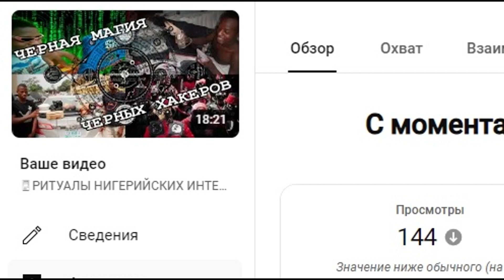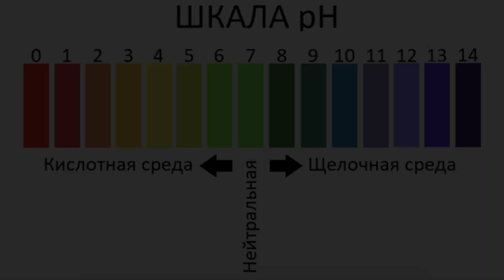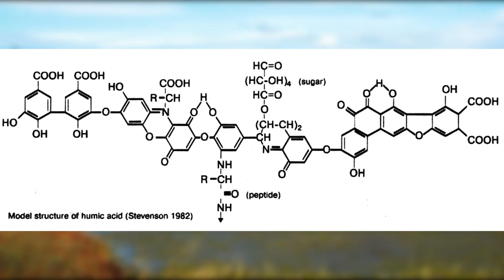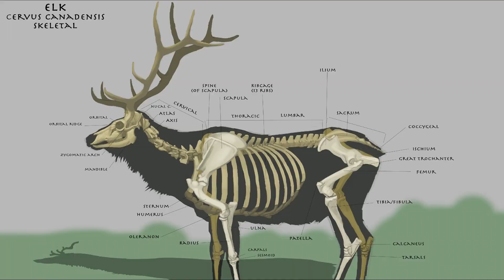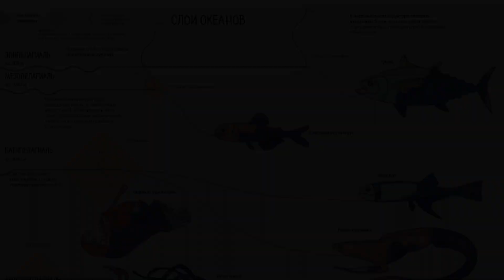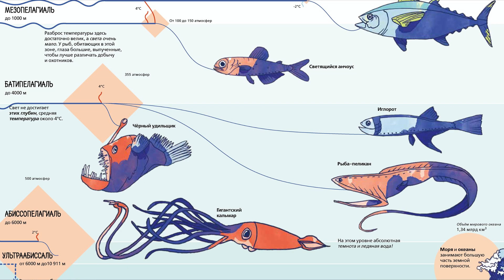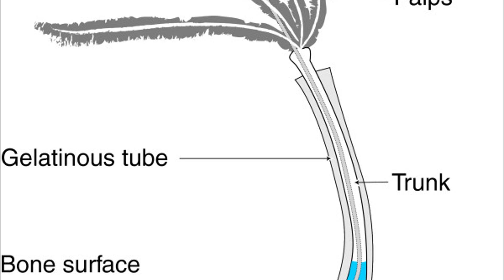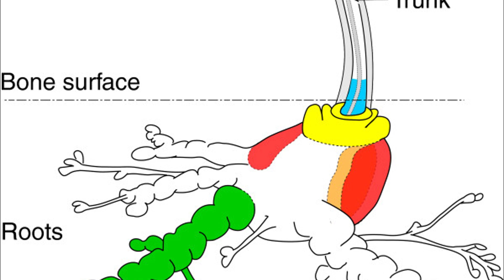🌊КУДА ПРОПАДАЮТ КОСТИ СО ДНА МОРЯ / ЖИЗНЬ ПОСЛЕ СМРТИ НА ДНЕ ОКЕАНА (И НЕ ТОЛЬКО)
Всем привет! В данном видео я хотел рассказать, о том, что происходит с телами мертвых животных на дне океана, но слегка увлекся общим описанием постмортальных явлений в разных средах (на пол ролика), но все же рассказал о том, о чем хотел.

TON: UQDIkUaFdBKPxCvnFeEwNbK8TGQFHvbtxYFCuyhtAtrcSuVd